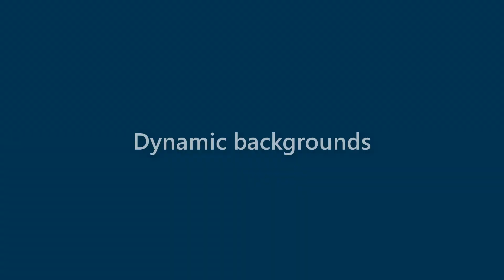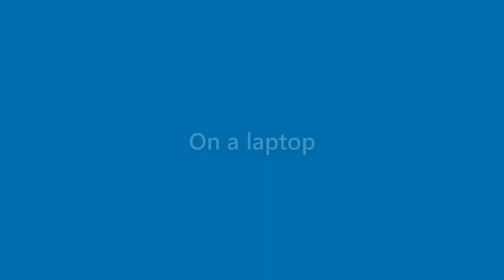Derek Lynch - appearance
Name Look - Derek Lynch - appearance. In this video we present "Derek Lynch" name look and feel in various scenarios.
This video will cover:
How does "Derek Lynch" look as a personal letterhead?
How does "Derek Lynch" look on a business card?
How does "Derek Lynch" look on a computer/laptop screen?
How does "Derek Lynch" look with different background colors?
How does "Derek Lynch" look with various fonts?